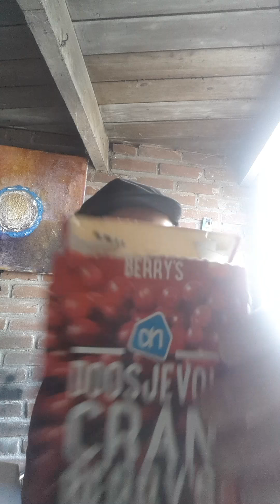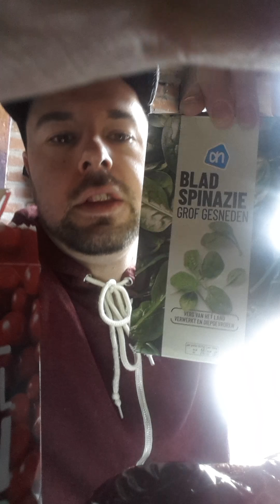Sorry minister-president - Vlog 52 - De avonturen van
Tijdens het inruimen van de vriezer neem ik met jullie de laatste ontwikkelingen omtrent het coronavirus door.